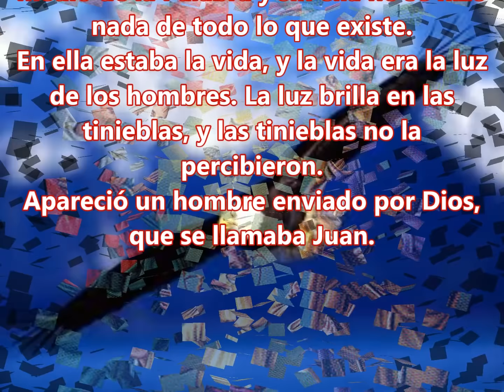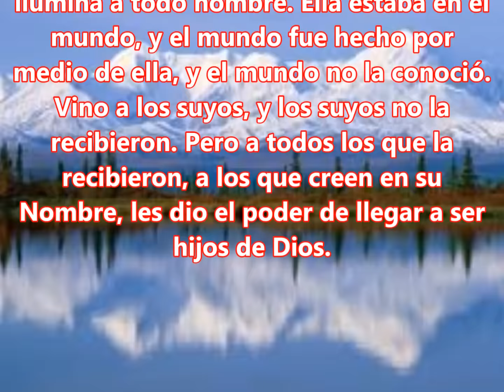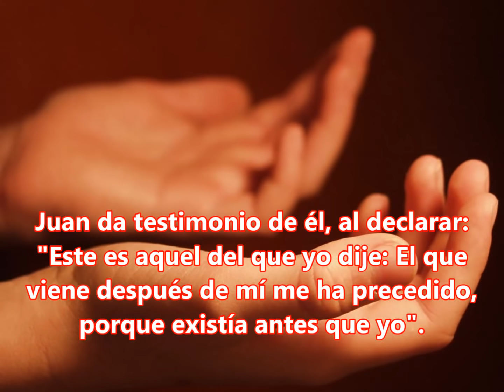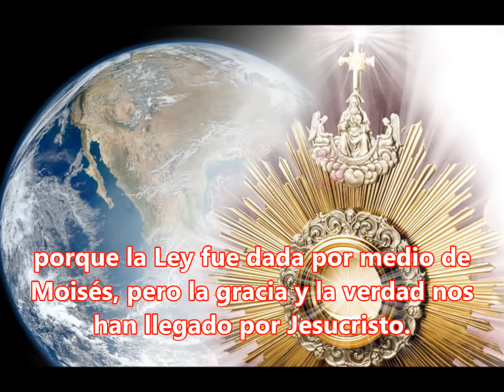Domingo Segundo después de Navidad-5 Enero 2025-C-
Sobre el Evangelio de hoy - Jesús es el renuevo, es humilde, es manso, y vino para los humildes, para los mansos, a traer la salvación a los enfermos, a los pobres, a los oprimidos, como Él mismo dice en el cuarto capítulo de san Lucas al visitar la sinagoga de Nazaret.

Jesús vino precisamente para los marginados: Él se margina, no considera un valor innegociable ser igual a Dios. En efecto, se humilló a sí mismo, se anonadó. Él se marginó, se humilló para darnos el misterio del Padre y el suyo.

No se puede recibir esta revelación fuera, al margen, del modo como la trae Jesús: en humildad, abajándose a sí mismo». Nunca se puede olvidar que el Verbo se hizo carne, se marginó para traer la salvación a los marginados.

[...] Resulta evidente que la grandeza del misterio de Dios sólo se conoce en el misterio de Jesús, y el misterio de Jesús es precisamente un misterio de abajarse, de anonadarse, de humillarse, y trae la salvación a los pobres, a quienes son aniquilados por muchas enfermedades, pecados y situaciones difíciles.

Fuera de este marco no se puede comprender el misterio de Jesús, no se puede comprender esta unción del Espíritu Santo que lo hace gozar...

Pidamos la gracia al Señor de acercarnos más, más, más a su misterio, y de hacerlo por el camino que Él quiere que recorramos: la senda de la humildad, la senda de la mansedumbre, la senda de la pobreza, la senda de sentirnos pecadores. Porque es así como Él viene a salvarnos, a liberarnos (Homilía en Santa Marta, 02 de diciembre de 2014)